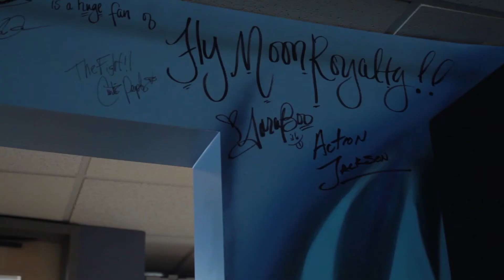Fly Moon Royalty Visit The Rhapsody Offices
Rhapsody Music invited Fly Moon Royalty to their offices for a private show for the staff.

Filmed and edited by Altrac Productions